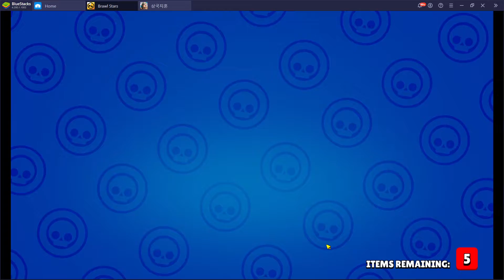Brawl Stars (브롤 스타즈) - Gameplay - 2021-11-15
Game:
Brawl Stars (브롤 스타즈)

Played on BlueStacks 4 - Nougat 32-bit

PC Specs:
64 GB Ram